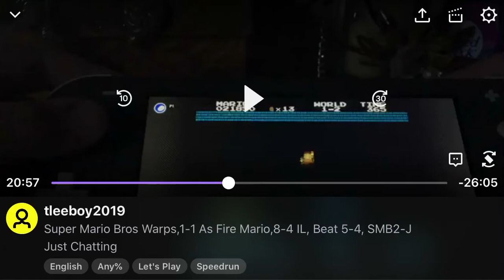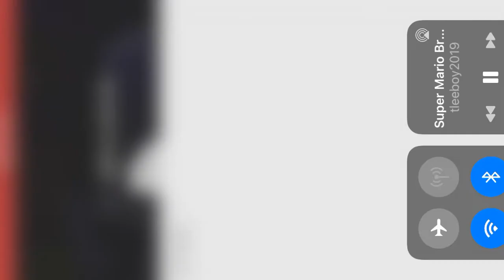A Stupid Way To Throw A PB In Super Mario Bros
I did this on twitch you can find me as tleeboy2019